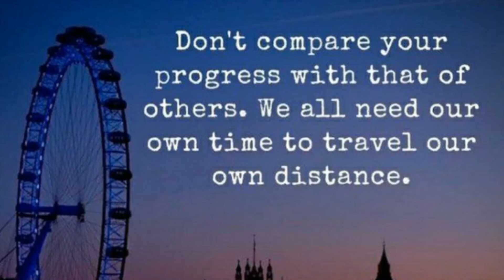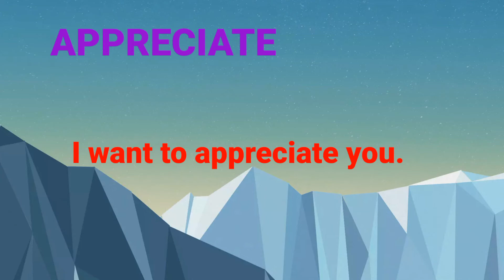English words vocabulary by Rohit